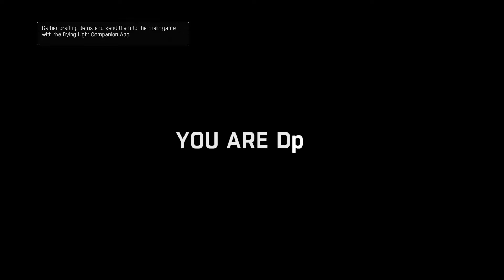Dying Light: New Game plus-Hard- Playthrough Part 8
We don't get much done, but hey Mario and bad words, that works i guess.